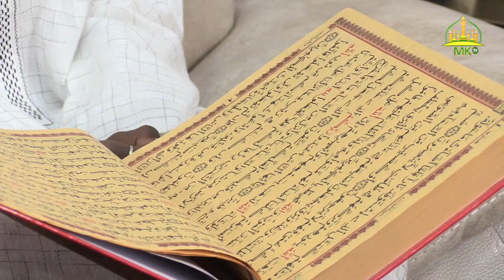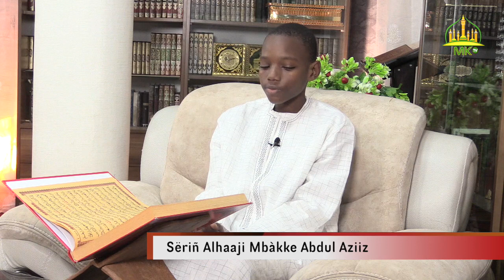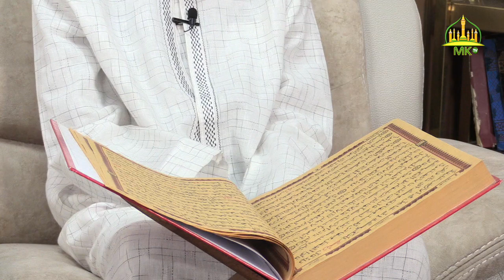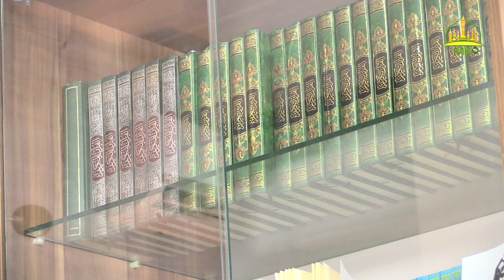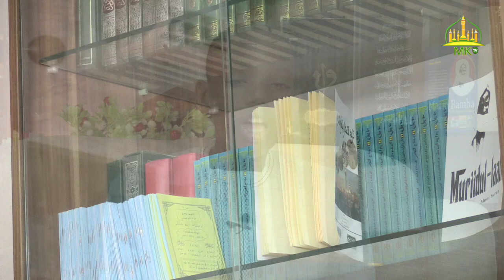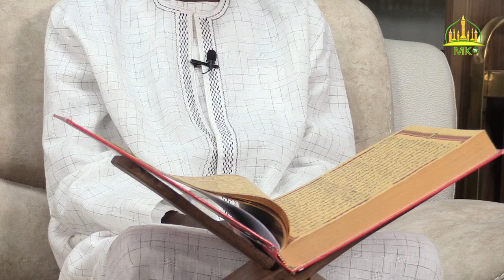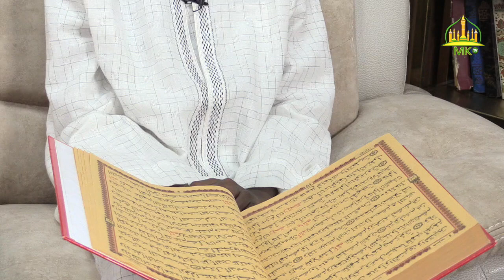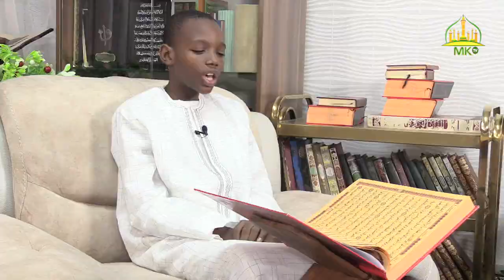Sëriñ Alhaaji Mbàkke Abdul Aziiz